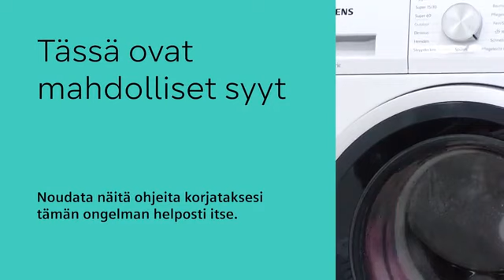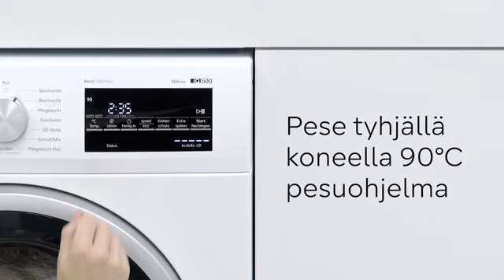PCS011 Siemens Washing Machine Smell FI